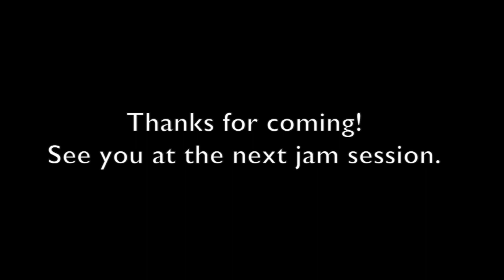Stand by Me by Ben E. King | 2019 MayBe Jam | May 25, 2019